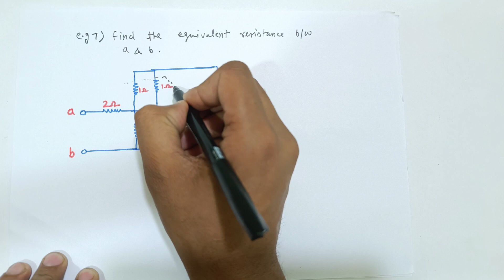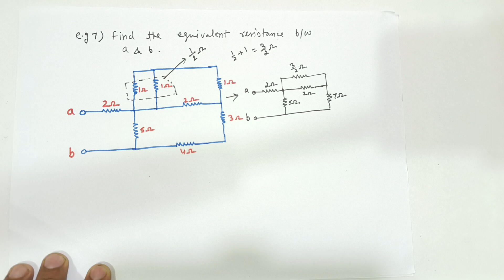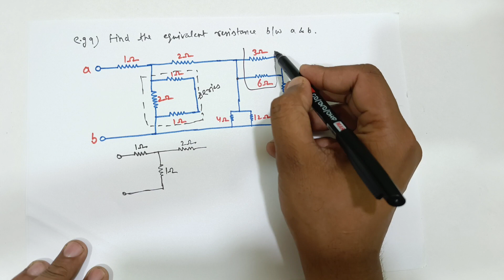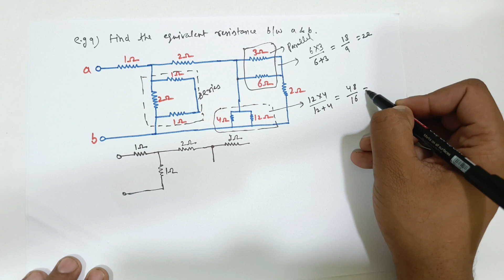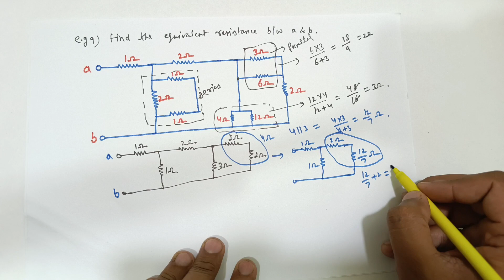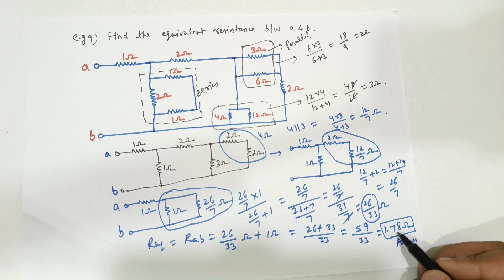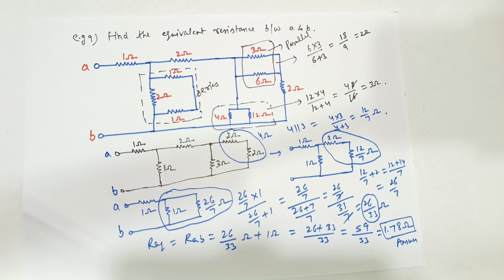Equivalent Resistance (example 7,8 & 9)// Electrical growth // Electrical